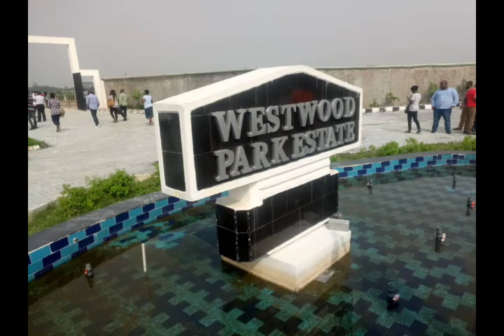Land in Lagos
All is available for now, hurry limited plot !